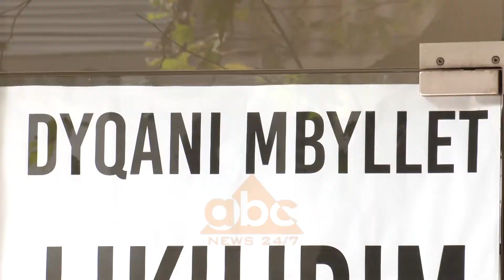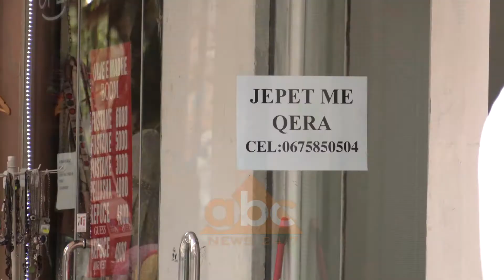Renie drastike ne tremujorin e dyte, INSTAT: Ekonomia tkurret me 10.23% per shkak te pandemise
Pandemia ka gjunjëzuar ecurinë ekonomike në vend   gjatë periudhës prill –maj-qershor.

Të dhënat e INSTAT tregojnë se gjatë kësaj kohe kur  ekonomia shqiptare ka qenë pothuajse e pezulluar tkurrja ekonomike ka arritur në nivelin 10.23%.

Kjo rezulton të jetë shifra më negative e regjistruar në Shqipëri përsa i përket ecurisë ekonomike që prej vitit 1997.
Nga vlerësimet e INSTAT të gjithë sektorët kanë pësuar rënie por ndikimin kryesor duket  se e ka dhënë Tregtia dhe transporti me rreth -26 % e ndjekur nga aktivitet financiare të sigurimit.

Të vetmet sektor që gjatë kësaj periudhe nuk kanë njohur tkurrje  janë  tregu i pasurive të paluajtshme aktiviteti bujqësor.

Tkurrja e fortë e aktiviteti ekonomik ka ndikuar direkt edhe në uljen e konsumit të popullsisë me rreth 8%.
Qytetarët kanë bërë më pak blerje nëse e krahasojmë me të njëjtën periudhë të një viti më parë.
Vlerësimet e fundit të institucioneve ndërkombëtare financiare tregojnë se ecuria ekonomisë shqiptare do të pësojë një tkurrje me 7,5%.

Dhe kjo është një shifër shumë  më e lartë në krahasim me nivelin prej 5%   që parashikon qeveria shqiptare.

FMN thekson se në këtë përkeqësim të treguesve të ekonomisë kanë ndikuar  edhe turizmi  e remitancat që sjellin emigrantët në Shqipëri. Nisur nga kjo bëhet apel që të rritet mbështetja për njerëzit dhe për bizneset e cënuara nga këto kriza të rritet ndjeshëm.

Shqetësim, mbetet sidomos niveli i borxhit publik që parashikohet të tejkalojë nivelin e 80%./abcnews.al/
Per informacionet me te fundit klikoni: